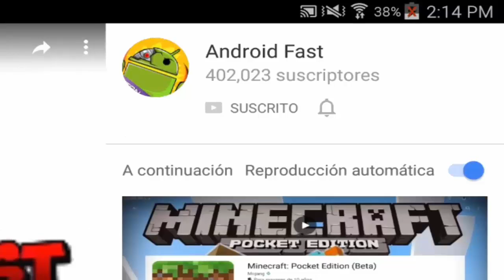JUGANDO Minecraft Pocket Edition - EL FINAL????""""""""""